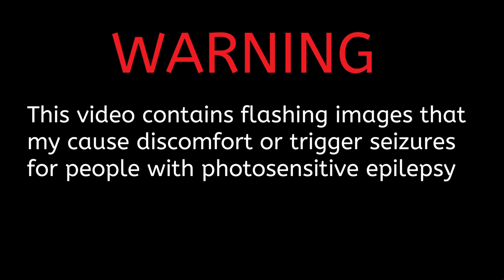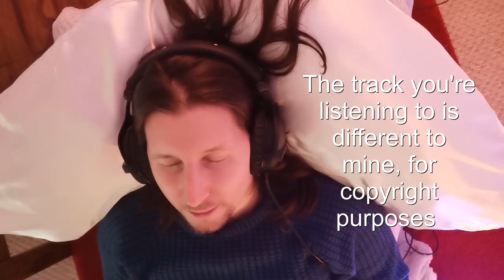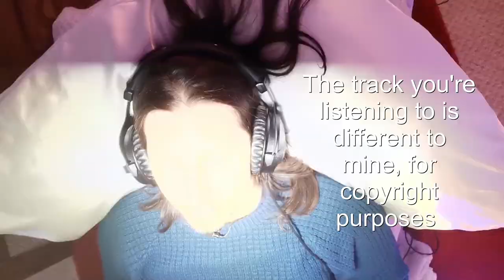First experience on The RX1 light machine by roXiva - Session: Return Of The Squirrel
Hello there

My name is Ladrhyn Bexx, I am a sound healer and consciousness researcher into awareness states, I am based in the England.

I am mostly based in Somerset at our purpose-built residential retreat center for Trance Mediumship, Physical Mediumship and healing at::
Parsonage Side Retreat, approx 40mins from Glastonbury.

Now is the time to connect with a community of professionals in the field of consciousness and research into altered states. Interested in a light machine for your own personal or professional practice? or to simply connect with a supportive growing community across the globe?

I have an array of focused interests and areas of study which i want to share with you. My experience and knowledge in the field of conscioussness is over 20 years. For my professional papers I have qualfications from earliest date to present:

Parapsychology
Paranormal Investigation
Reiki master
Psychology of Altered States of Awareness
Astral Dynamics
Yoga & Meditation
Hypnotherapy
Light Attendant via Lucia No.3
Anatomy & Physiology level 3
Aromatherapy
Seichem Master
PandoraStar LTD training
Epilepsy Awareness
Chromatherapy
Insomnia Sleep Practitioner
Corporate Wellness